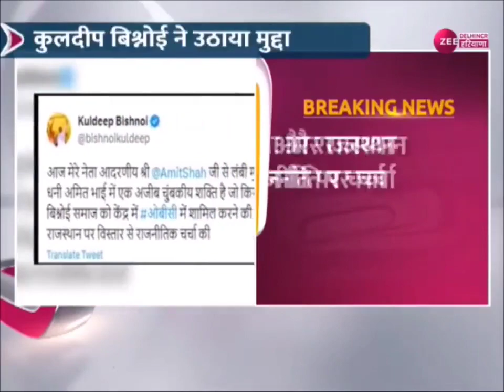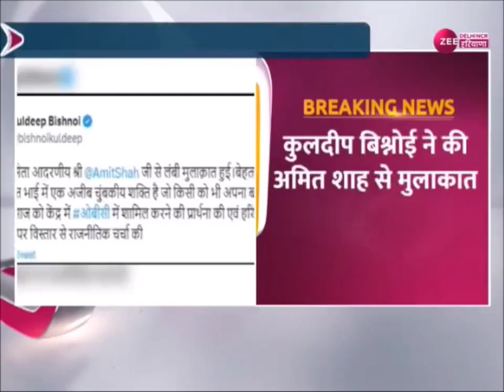चौधरी कुलदीप बिश्नोई जी की हिंदुस्तान के गृहमंत्री अमित शाह जी से मुलाकात(3)